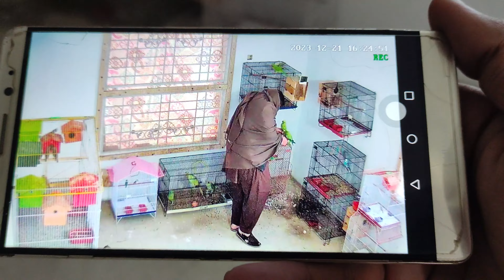Chori Ho Gayi Pet House Mein😱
Asslam_0_Alikum..  Friends  welcom to our new channel   Sultan Or Pets

I m here to introduce you my love passion and interest in pets mostly in birds. I will share my interest in birds and animals because i love to share my birds with all my watchers. I hope we will be like a family and i will consider you as my partners. Since the earliest times of man, birds have inspired our deepest imaginations. Fearless and free in the sky, birds make us wonder, what would it be like to fly? While none of us can sprout wings, we can all simply observe and learn from these beautiful creatures on how to create a beautiful life. Time to time we will share more unique birds and our interest for birds.